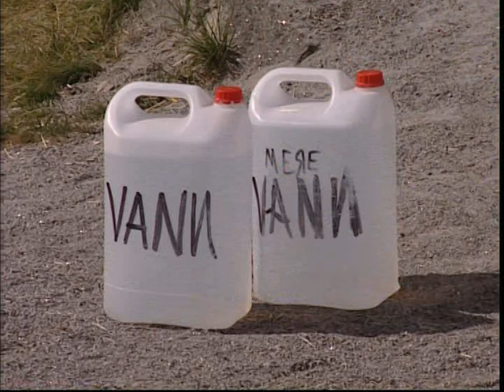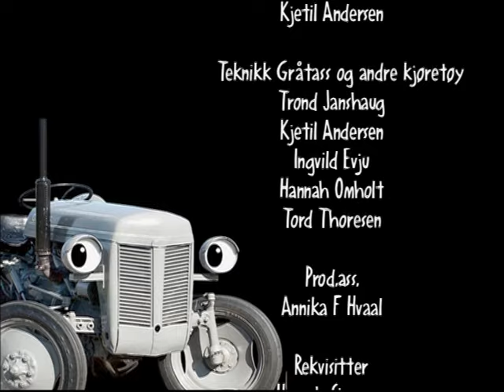gråtass jakten på mirakelvannet